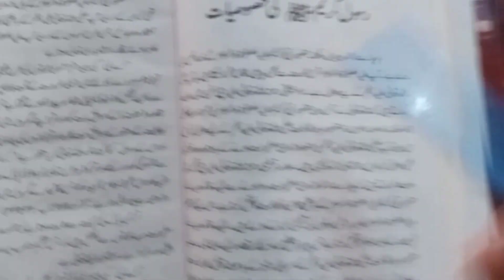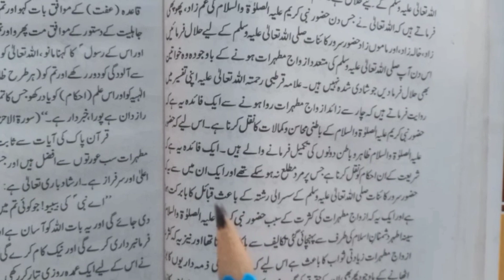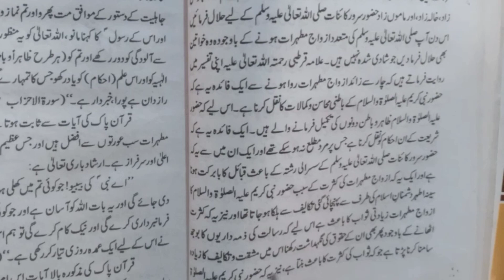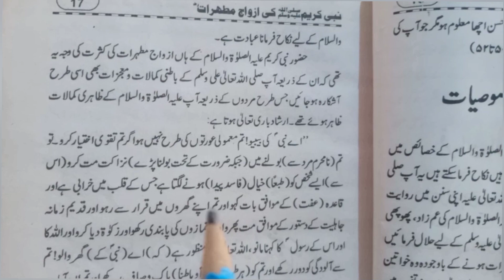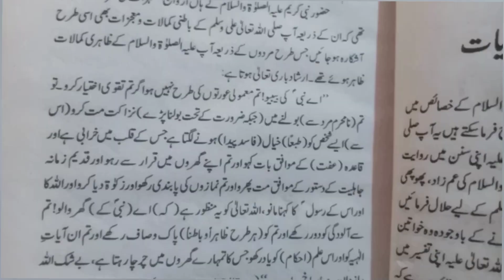Rasool Kareem SAW ki Khusiyaat | Humare Pyare Nabi SAW ki Zindgi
Rasool Kareem SAW ki Khasosiyaat
 Humare Pyare Nabi SAW ki Zindgi